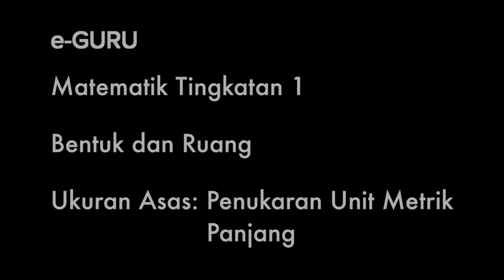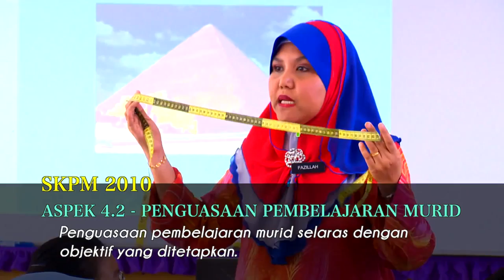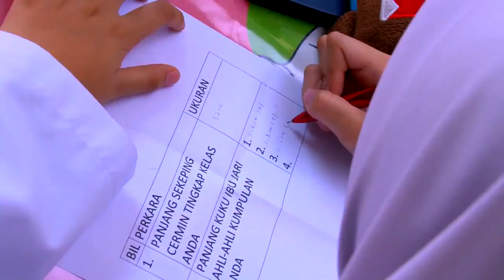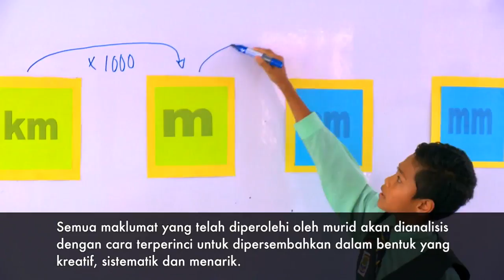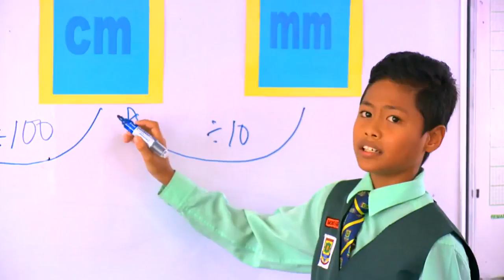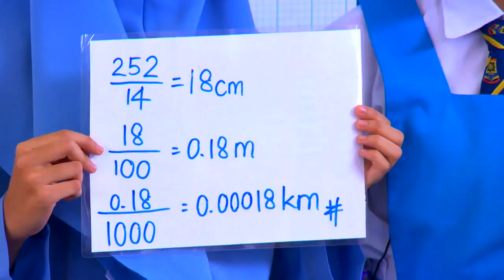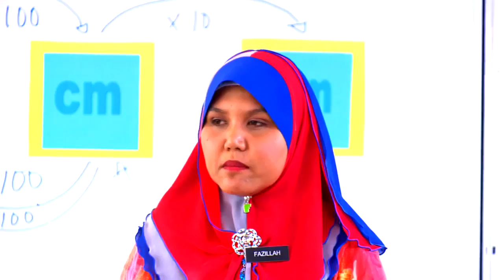MATEMATIK Tingkatan 1 Ukuran Asas Penukaran Nilai Metrik Panjang